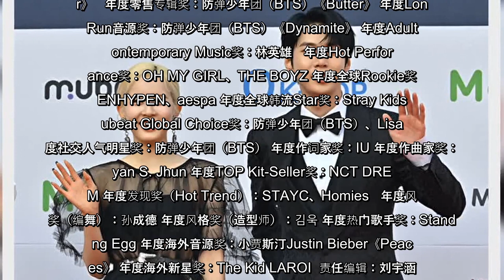IU获Gaon颁奖礼五奖期待搜集奖杯 BTS夺八奖